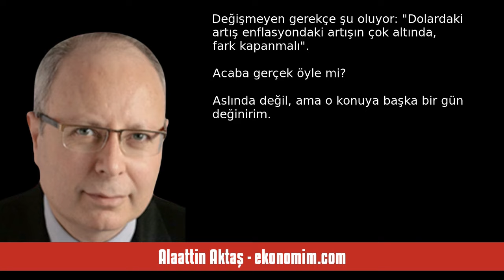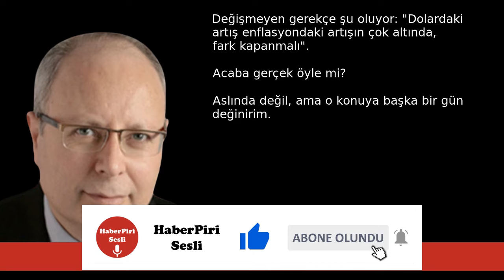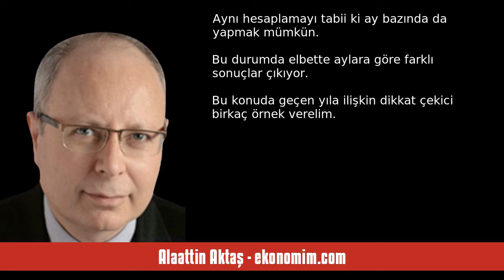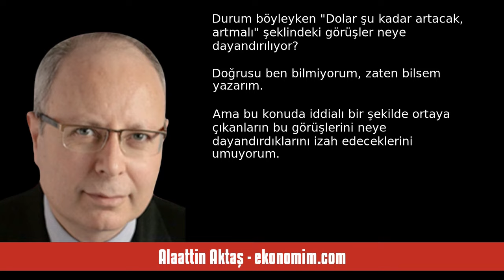ALAATTİN AKTAŞ: REEL KURA BİR DE BÖYLE BAKALIM... - SESLİ KÖŞE YAZISI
Alaattin Aktaş - ekonomim.com - Reel kura bir de böyle bakalım... - 26 Şubat 2024 tarihli yazısının seslendirmesi

"Bu köşede 21 Şubat’ta Merkez Bankası’nın reel efektif döviz kuru endeksinin son durumunu yazdım ve bu endekse göre Türk parasının değerli değil, tam tersine değersiz olduğunu belirttim. Üstüne basa basa da, TL’nin değerine ilişkin bu saptamanın bana ait olmadığını, bu verinin Merkez Bankası’nın hesaplamasını yansıttığını vurguladım.

Ama dövizin artacağını, artması gerektiğini; şimdiki düzeyin bir kat, iki kat, hatta daha fazla üstüne çıkması gerektiğini söyleyenlerden geçilmiyor.

Tahminler hav. "